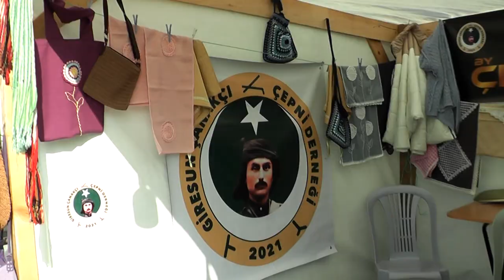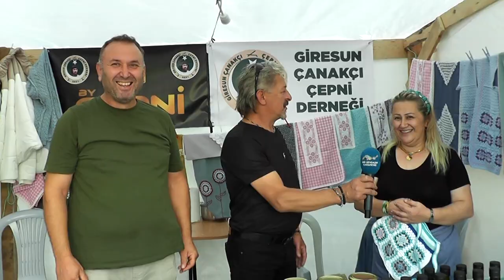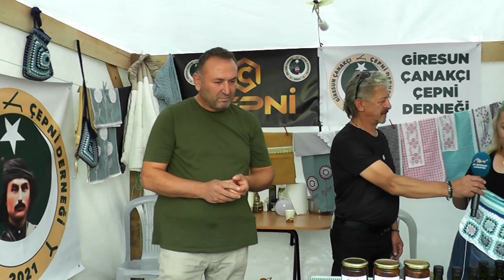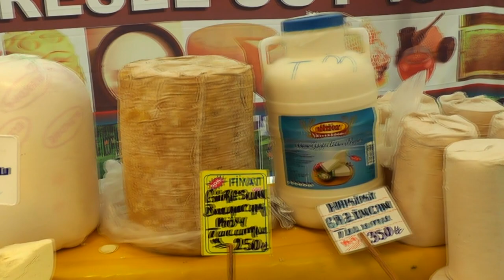Gölcük Giresunlular Derneği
Gölcük Giresunlular derneği Geleneksel Yayla Dönüş Şenliği devam ediyor bu gün 07,10 2023 Cumartesi günü Yayla dönüşü yürüyüşü Gölcükte resmen Giresun havası eserken Müzik ve eylence ile pazar gününe kadar şenlik devam edecek.